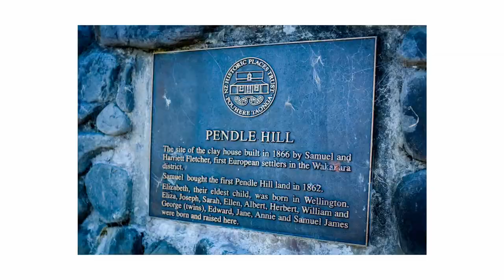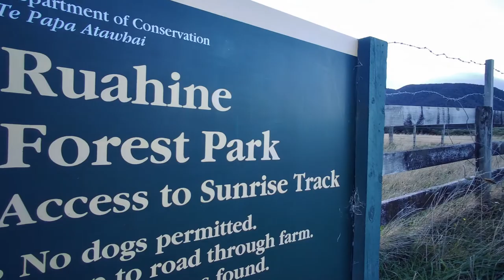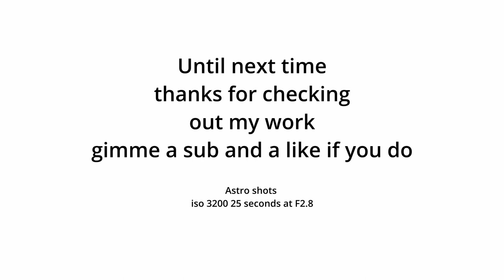Astrophotography | Milky Way photography | Blue Hour Photography and more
How I shoot Astrophotography and more in New Zealand
Today was clear, so a great chance to get my Astro on.
The Milky Way season is here and although there's a moon I'm giving it a go.
Armed with the Nikon D3s and a Samyang 14mm 2.8 it was off to the hills I go.
Regards Paul